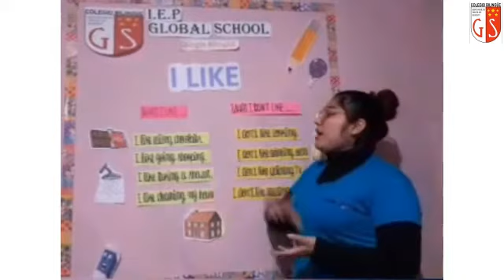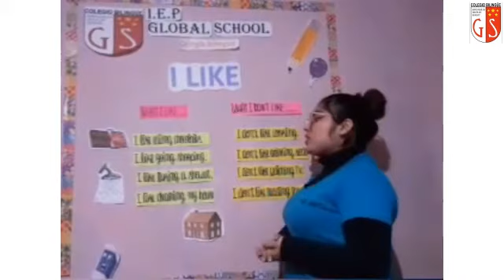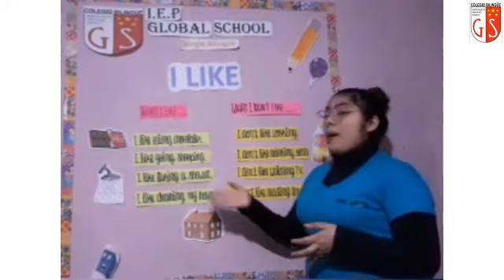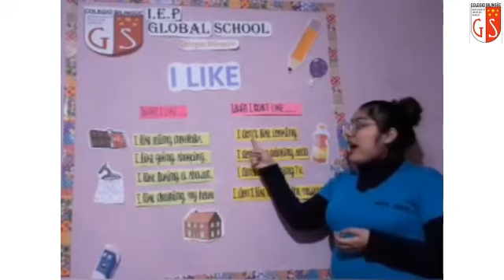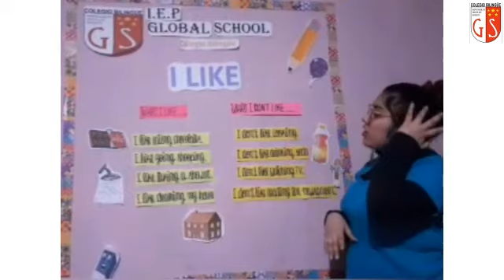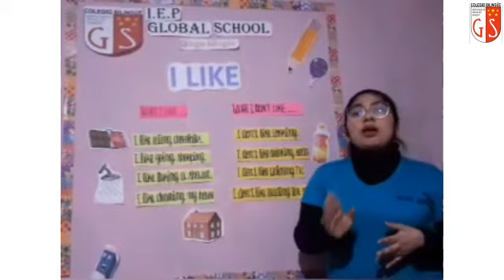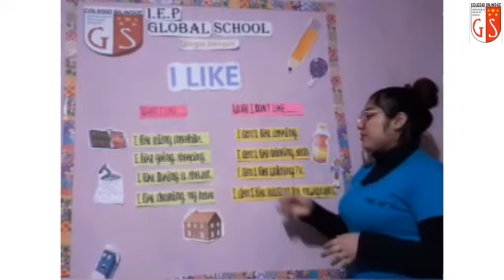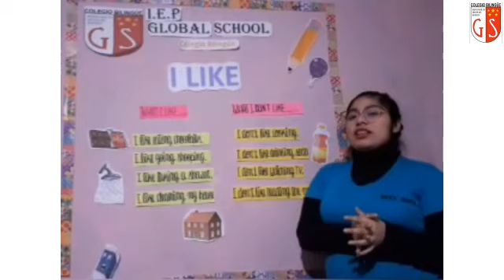4to Grado Ingles Miss Judith 87 I like